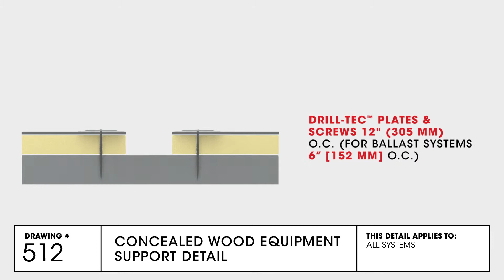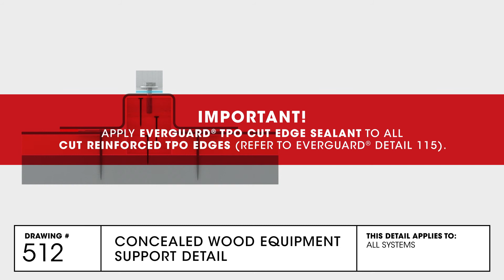Concealed Wood Equipment Support Detail | TPO Commercial Roofing | GAF Drawing 512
An installation overview showing a Concealed Wood Equipment Support detail. This is for EverGuard TPO/PVC Single-Ply Roofing Systems.

The GAF Drawing series provides basic instructions on how to GAF roofing products are assembled. This video detail applies to all Systems.